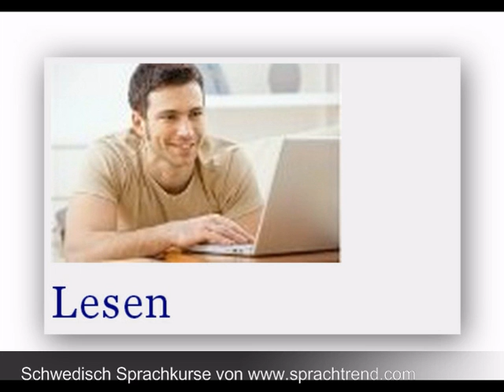👍🏼 Schwedisch lernen für die Schweden Reise mit dem multimedia Schwedisch Sprachkurs für Anfänger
Schwedisch lernen für die Schweden Reise

Sprachkurs Schwedisch, Vokabeltrainer Schwedisch, weiterhin Reisewortschatz Schwedisch, Multimedia Schwedisch Sprachkurs für Schwedisch Anfänger zum Schwedisch lernen.

Das Königreich Schweden (schwedisch Konungariket Sverige  anhören?  oder auch einfach Sverige  anhören ist eine parlamentarische Monarchie in Skandinavien in Nordeuropa. Das Staatsgebiet schließt, neben dem östlichen Teil der skandinavischen Halbinsel, die Inseln Gotland und Öland mit ein. Schweden ist Mitglied des Nordischen Rats und seit 1995 auch in der der Europäischen Union.